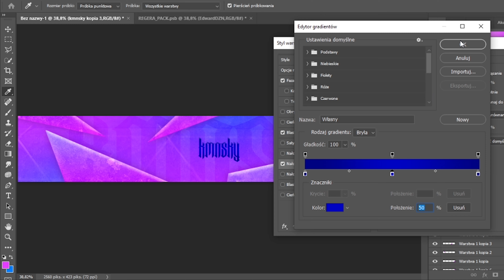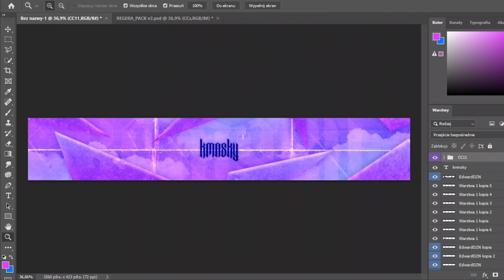MINIMALIST YOUTUBE BANNER | SPEEDART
🎥 Recording: OBS Studio
🎞 Editing: Adobe Premiere Pro
🖥 Graphic Designs: Adobe Photoshop

tags: fifa 21 fifa 22 graphics designer loading screen fifa designer kamexon pack gfx pack fifa 21 pack euro2021